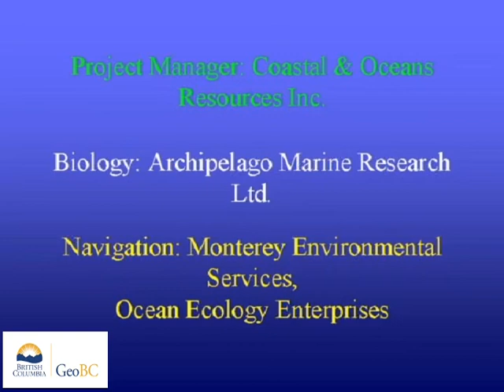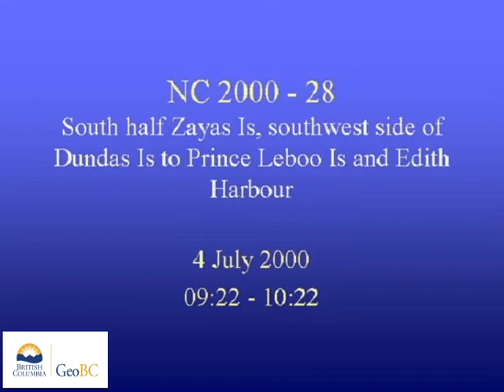South half Zayas Island, southwest side of Dundas Is. To Prince Leboo Island and Edith Harbour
These videos are of a coastal aerial video imaging (AVI) survey conducted  in northern British Columbia during 2000 from Aranzazu Point To South End Dundas Island.The survey was conducted in support of coastal and land-use management initiatives of the Land-Use Coordination Office (LUCO). The entire survey was conducted during extreme low-tides with tidal elevation seldom exceeding 1m above chart datum during the survey. The surveys may have  used both helicopter) and/or fixed-wing aircraft.The shoreline is imaged with the aircraft (a) to the seaward of the shoreline, (b) at elevations of 75-100m and (c) at an air speed of 100 km/hr. The videographer is in direct communication with the pilot during the survey to optimize imaging of the intertidal zone. Synchronous geomorphological and biological narratives are recorded with the imagery but have been removed from these videos.